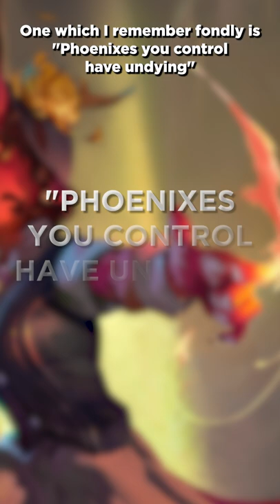Making the First Legendary Phoenix: Syrix! New Capenna Commander Magic: the Gathering Design